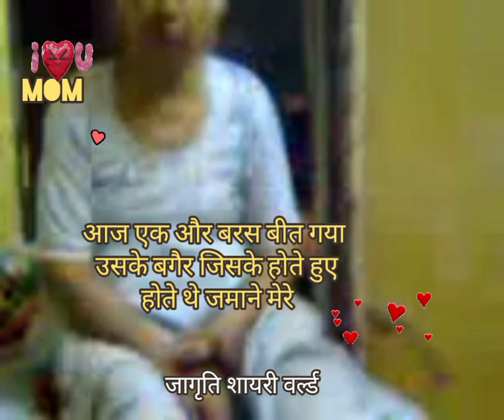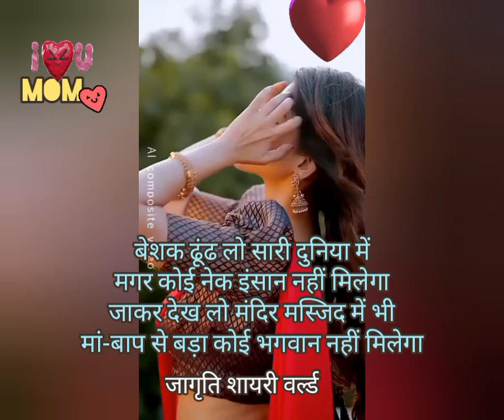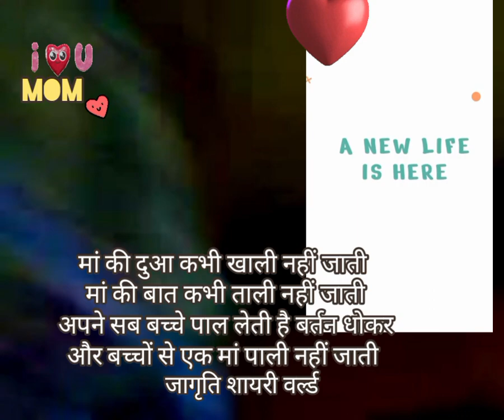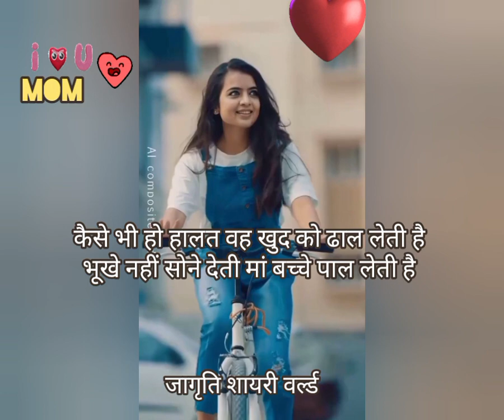🇮🇳📢मां पर बेहतरीन शायरी 😍Mother🎸 status🇮🇳I miss you mum 😍mom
जागृति शायरी वर्ल्ड
 जागृति ऑप्टिकल वर्ल्ड की प्रस्तुति
# मां पर शायरी
# मां पर प्रेरणात्मक शायरी